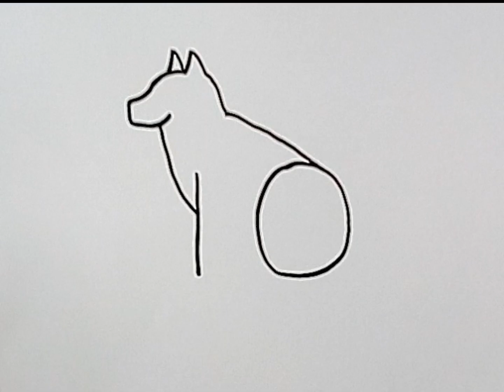How to draw cat from number 10 |Cat drawing step by step.dog drawing.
How to draw cat from number 10.